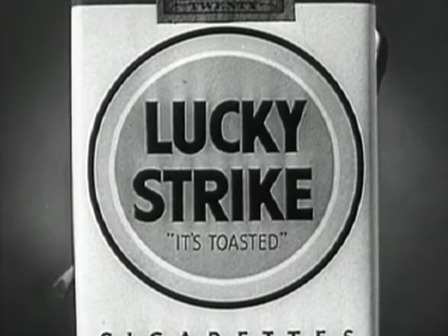3 Classic Retro Lucky Strike Cigarettes Commercials